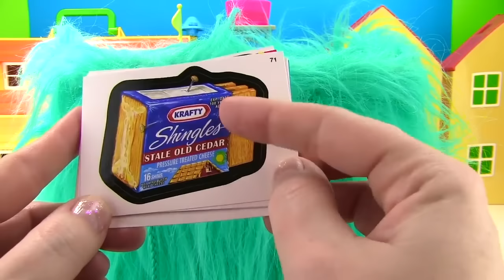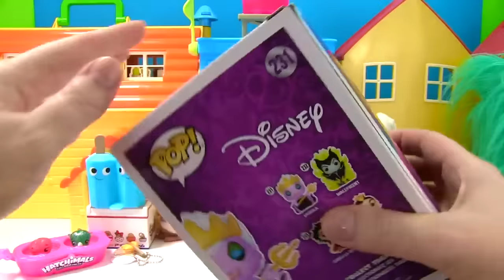Phoebe Plays Hide and Seek in a Play Doh Egg